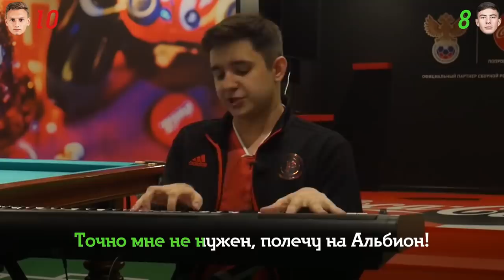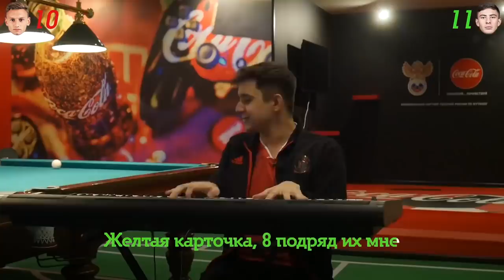Угадай мелодию | GoodMax против молодёжки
GoodMax спел для молодёжки. Команда Татаева и команда Чалова угадывали песни. Что из этого получилось? Узнаете в этом видео.